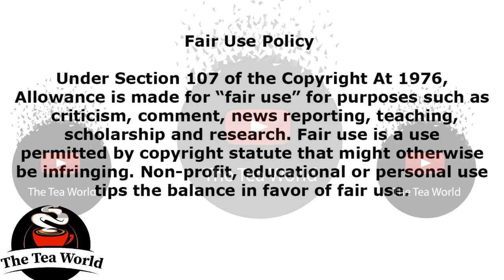Katlego Maboe 'S'ues More People